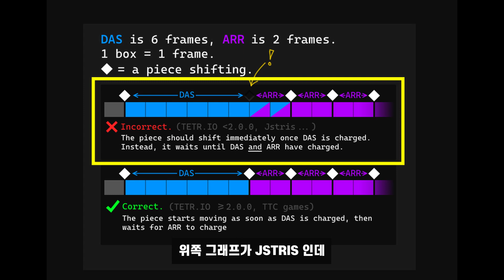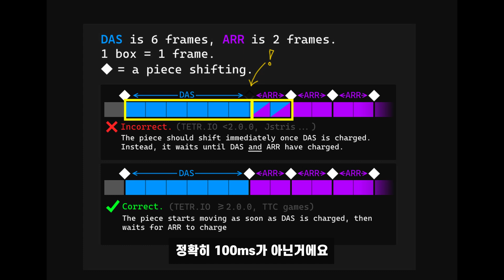【테트리오】 감도를 【JSTRIS, 폴란드 테트리스】와 똑같이 맞추는 방법(DAS, ARR, cancel DAS when changing direction)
구독버튼을 누르고 테트리스 영상을 정기적으로 시청하세요 : )
테트리스는 PTSD【외상 후 증후군】증상을 완화 시키고
정신질환 및 트라우마 치료에 효과적이며
여러분의 집중력을 높여줍니다.